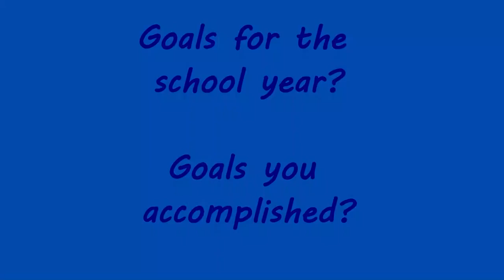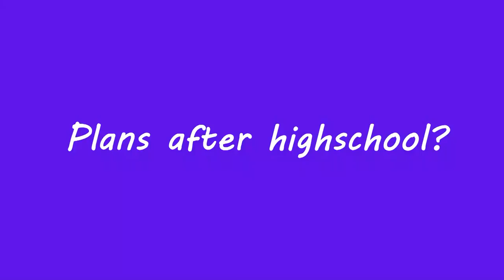COHS WPTV - 10/21/22